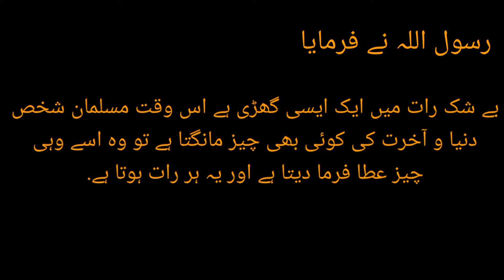potato smiley 😊 lunch box special recipe